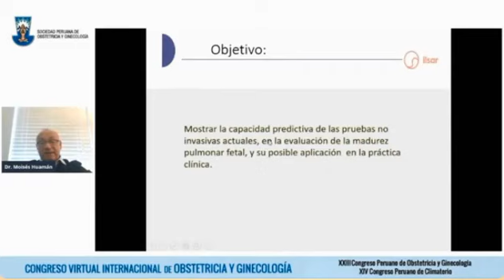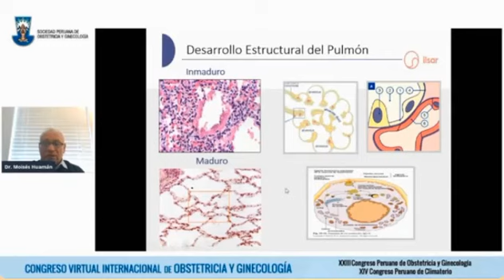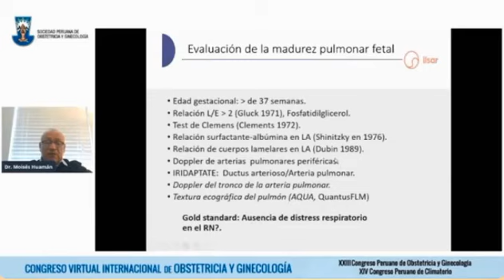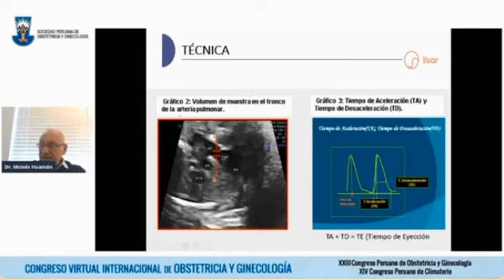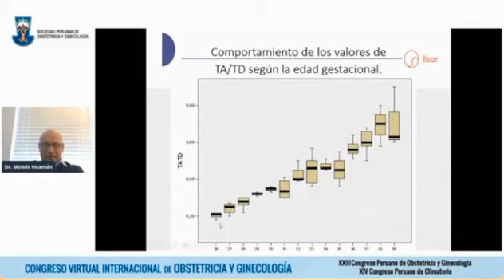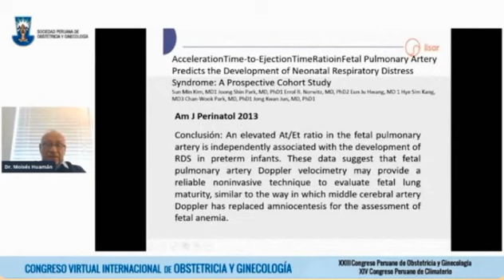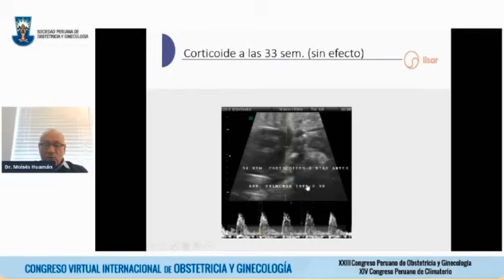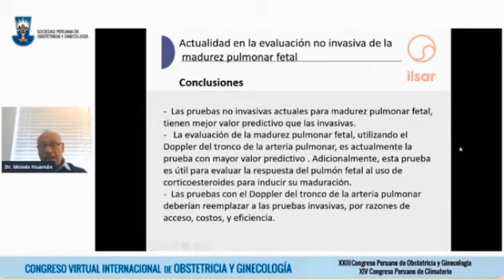24 S2 M1 Simposium Evaluación No Invasiva de la Madurez Pulmonar Fetal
Generalmente hemos utilizado la amniocentesis para hacer el estudio de la madure pulmonar fetal, es esta sesión nos brindan otras herramientas para ello